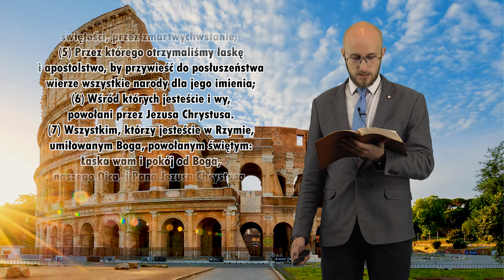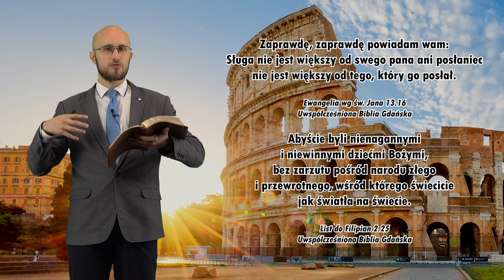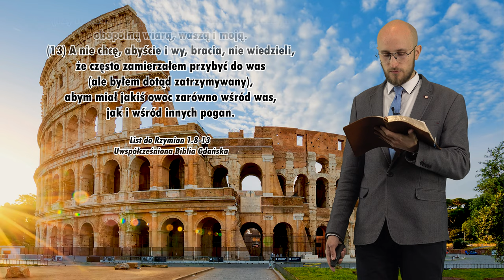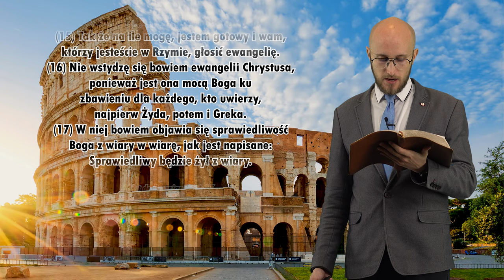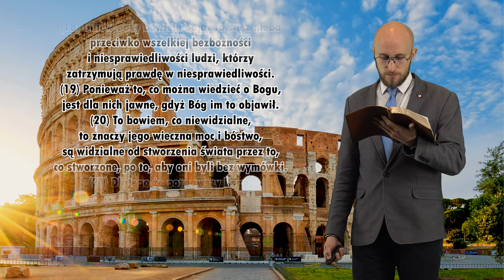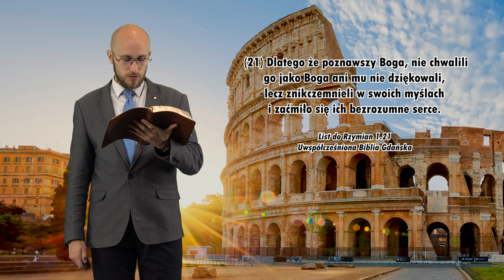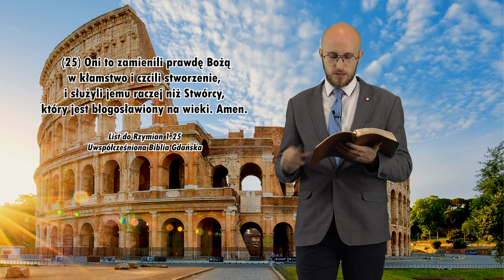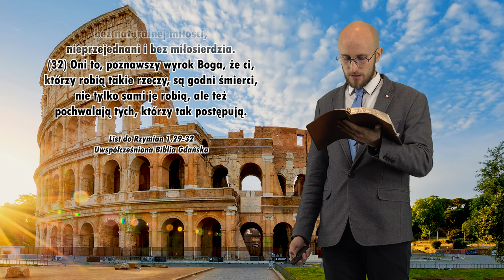Co BÓG mówi do CIEBIE? - Marcin Pycia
Co BÓG mówi do CIEBIE? Analiza - List do Rzymian Rozdział 1 - Marcin Pycia
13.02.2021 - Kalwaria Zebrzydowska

- Co jest przesłaniem Listu do Rzymian?
- Jakie grzechy są wymienione w Liście do Rzymian?
- Czy jest nadzieja dla grzesznika?

👉 Odwiedź i zaobserwuj 👍  nasz profil na Instagramie:
adwentysci.kalwaria

Dom Modlitwy
ul. Wojska Polskiego 6
34-130 Kalwaria Zebrzydowska.

Dane do wpłat:
34-130 Kalwaria Zebrzydowska
Bank: Nest Bank SA
nr konta: 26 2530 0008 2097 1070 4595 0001
tytuł przelewu: Misja w Internecie
Kod SWIFT/BIC: NESBPLPW